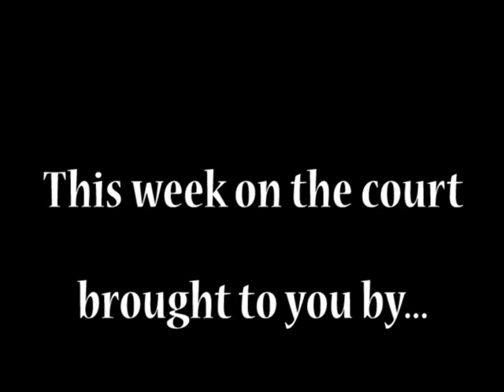This week on the court...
Highlights from girls basketball in the Illinois Valley from the week of 12-8 to 12-13.